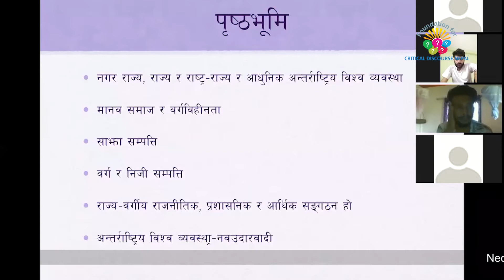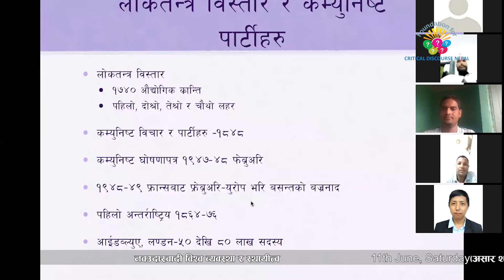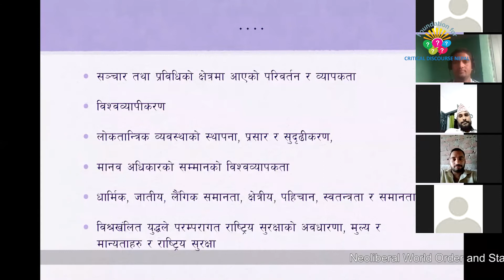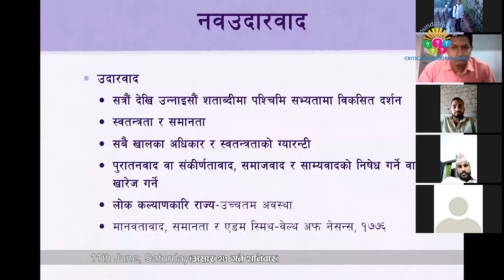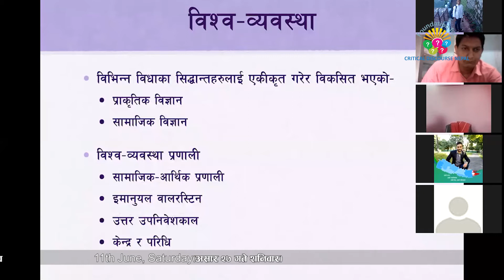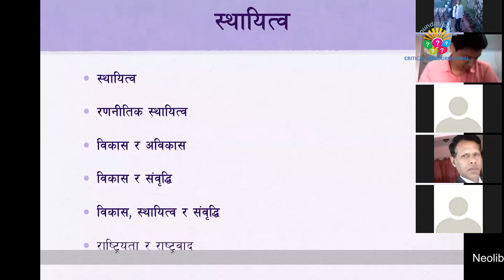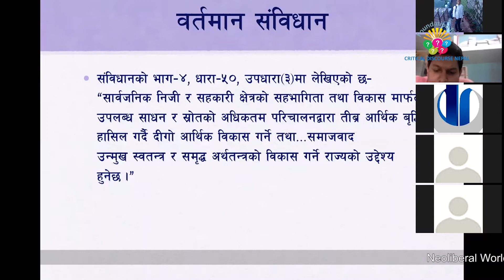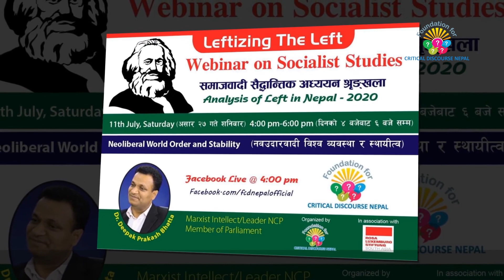नवउदारवादी विश्वव्यवस्था र स्थायीत्व || Neoliberal WorldOrder and Stability ||Dr.DeepakPrakash Bhatt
The video is recorded version of the webinar on Socialist Studies organized by FCD Nepal in association with Rosa Luxemburg Stiftung.
Topic: Neoliberal World Order and Stability.
Presenter: Dr. Deepak Prakash Bhatt followed by questions and answers.